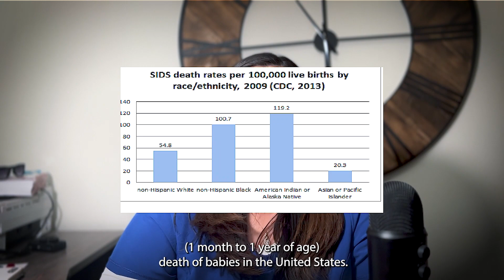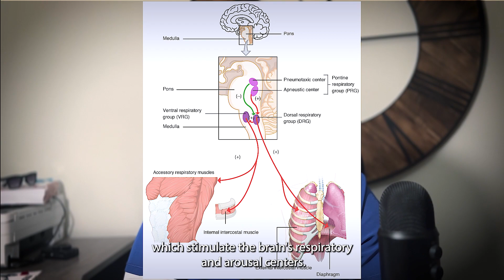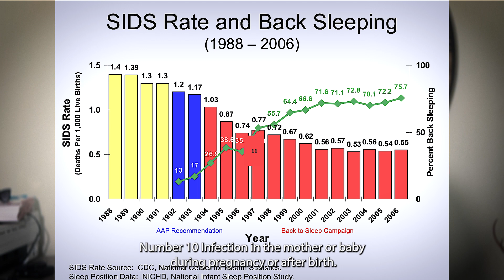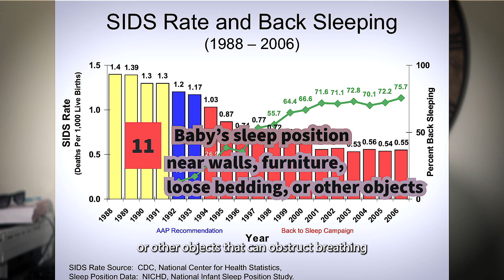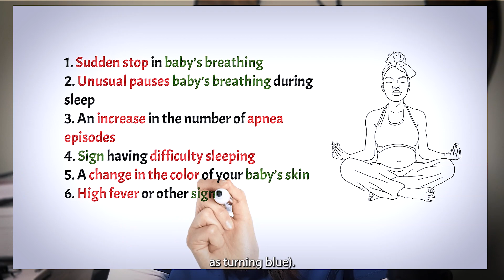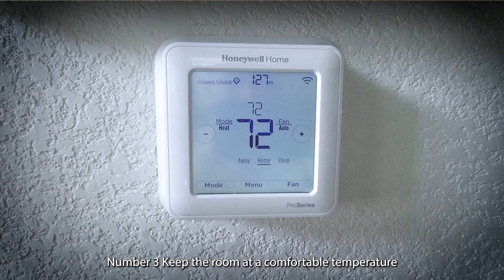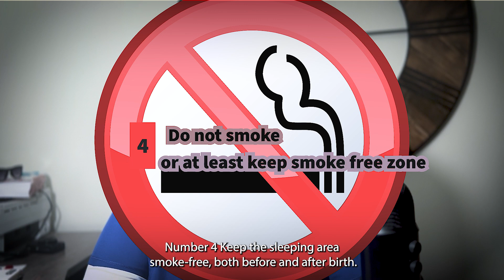SIDS: Warning Signs, Tips & Prevention Strategies Explained!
In this youtube channel, we will continue our series on our life in the United States. We're two young people from Nepal who have chosen to move to America and start a new life here. Our journey hasn't been easy, but it's been so worth it.

In this channel, we will discuss our experiences with culture shock,  how we spend our time daily,  the food we eat, and what life is like. We'll also show you guys some of the places we've been able to visit since we've been here.